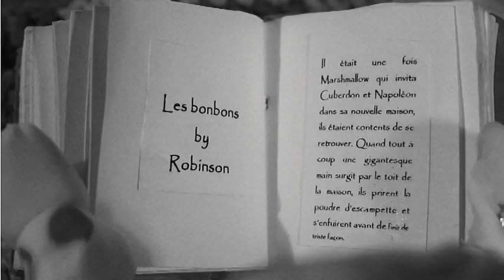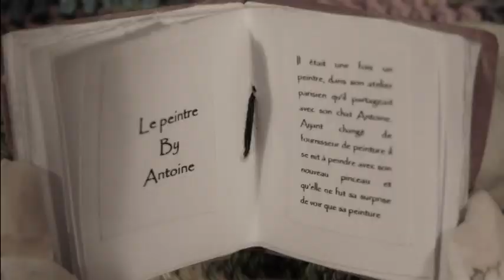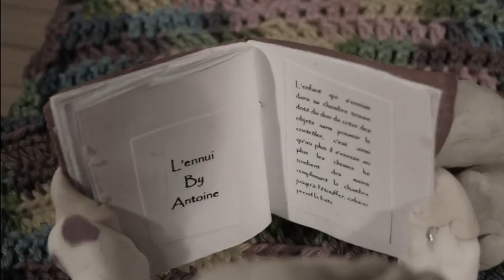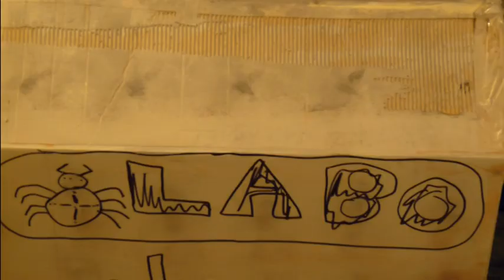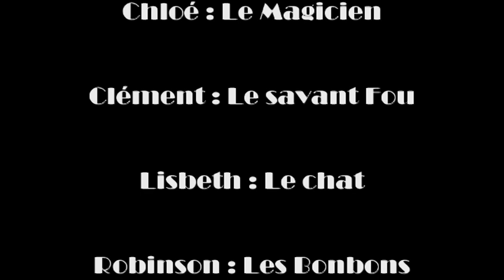Les six contes nocturnes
Film d'animation, un projet de Jeanne B. avec les jeunes de l'atelier Machri.
Décors et création des personnages par les jeunes du stage : Antoine, Antoine, Chloé, Clément, Lisbeth, Robinson.